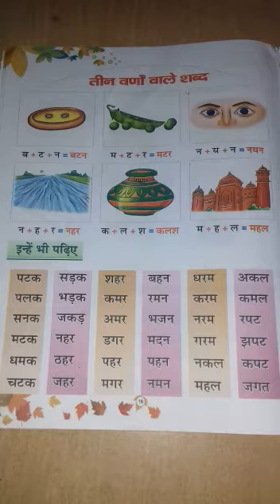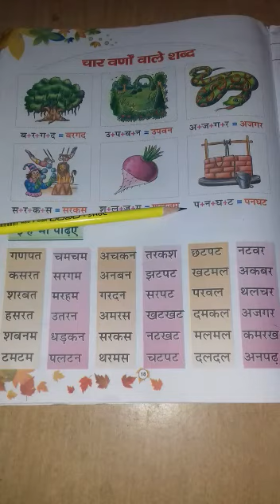C Prep Hindi 'तीन व चार वर्णों वाले शब्द'